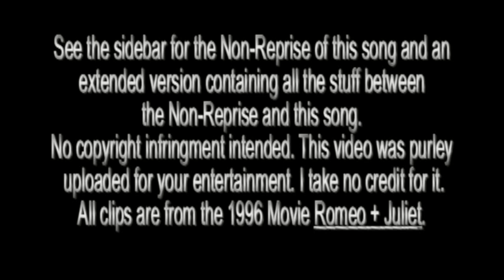O Verona (Reprise)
The reprise of the song "O Verona" from the 1996 film "Romeo   Juliet." See video for additional details.